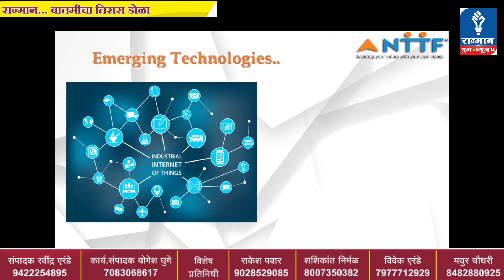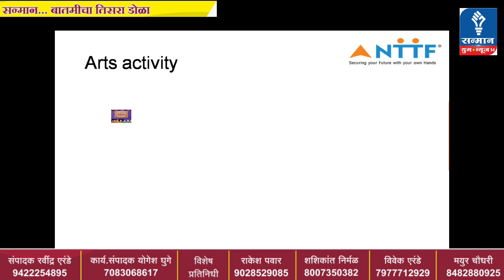NTTF - NETTUR TECHNICAL TRAINING FOUNDATION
Dr Heinrich Hellstern, Director of HEKS (a Swiss NGO), through his noble gesture, set the ball rolling for opening a Technical Training institute at Nettur, Tellicherry (Kerala), in 1959. Nettur Technical Training Foundation was formed in 1963. NTTF is the repository of active technical support and knowledge transfer from Swiss industry and training institutions. The seed was sown 50 years ago - the decision to start tool and die-making courses at Tellicherry - has grown into a productive plant, surpassing even the most optimistic of expectations. The foundation has successfully developed itself and promoted technical training to suit the needs of the society, all across India.